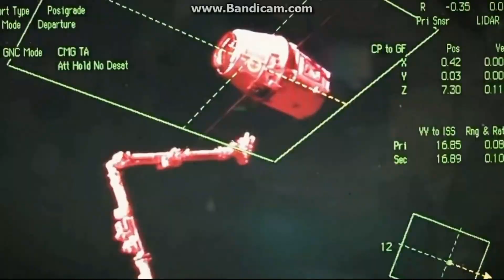SpaceX Webcast Music Dragon Resupply Mission (CRS-16)